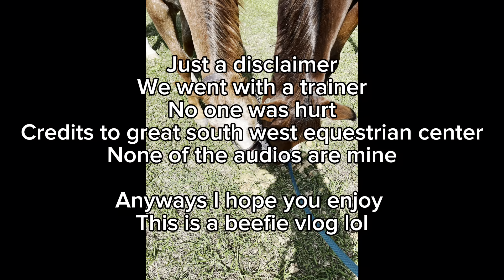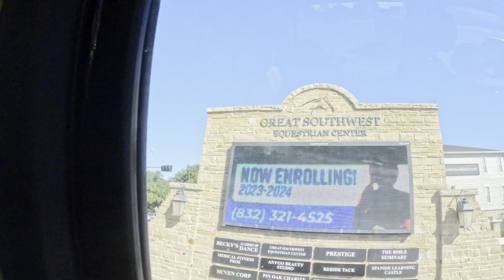SHOW VLOG || Easy’s first show!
We went to great southwest equestrian center for Easy’s first show! It was monster mash! Lots of eventful things happen! We went with a trainer that we didn’t even get a lesson before,things happen for a reason I guess. I hope you enjoy this video,I am going to get more consistent with post full length videos.😘